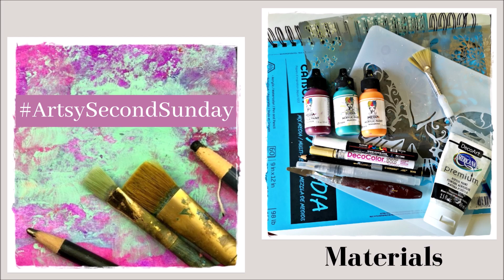The Butterfly - Negative painting technique & playing with stencils ArtsySecondSunday 🎨🎬VIDEO HOP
For today's project I'm using a lot of paints, stamps and stencils. Creating a wonderful painting of a Summer Butterfly and using negative painting technique.

Please follow the links to find ALL sorts of styles and mediums in a fun filled binge!